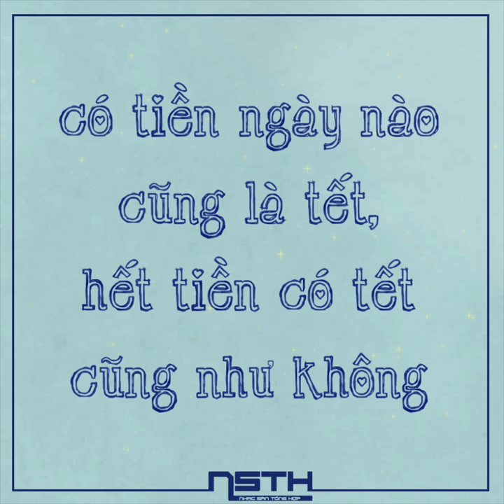Demo Vol.359 - Thì Thầm Mùa Xuân Remix Vinahey 2020 | NSTH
☞ Link Mp3 + Dowload :
☞ Lời bài hát (lyrics):
Từng chồi non xanh mơn man
Từng hạt mưa long lanh rơi mùa xuân
Và trong ánh mắt lấp lánh
Lời yêu thương yêu thương ai ngập ngừng
Mùa xuân đã đến bên em
Và mùa xuân đã đến bên anh thì thầm
Làn gió khẽ vuốt tóc em
Và làn gió nói cùng em nhớ thương
Và em đã biết nói tiếng yêu đầu tiên
Và em đã biết thương nhớ biết giận hờn
Mùa xuân đã đến bên em trao nụ hôn
Và mùa xuân đã trao cho em ánh mắt anh
Để rồi, đắm say
Để rồi ngất ngây